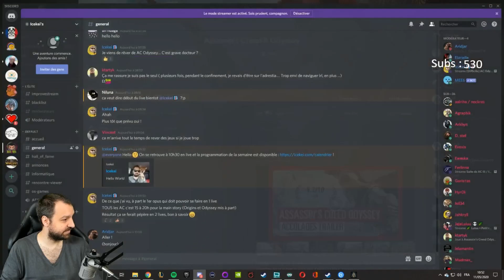Assassin's Creed Odyssey | Alexios - épisode 77